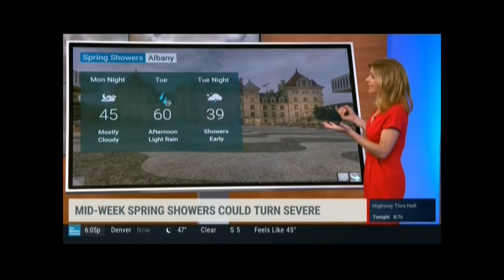WEATHER JEN CARFAGNO 3 8 20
JEN CARFAGNO .